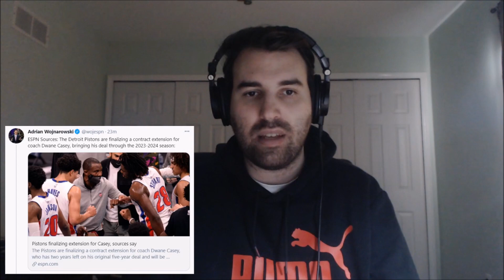Dwane Casey Gets A Contract Extension From The Detroit Pistons